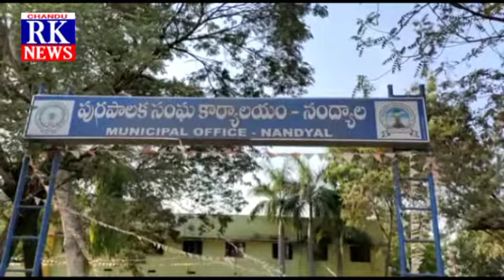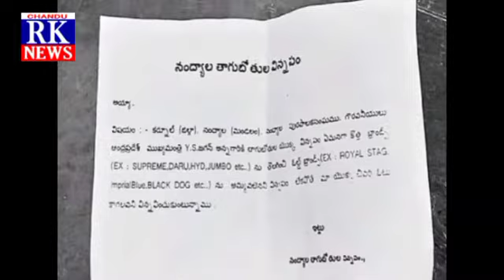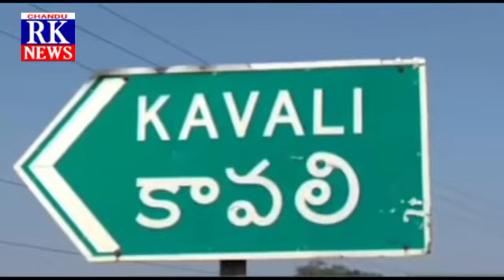CHANDU RK NEWS|| 15-03-2021 NEWS BULLETIN